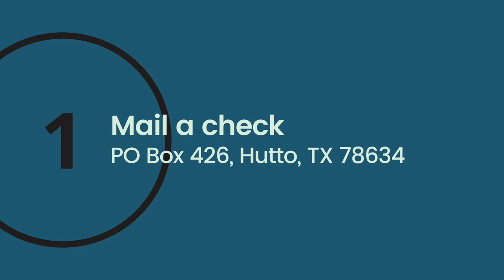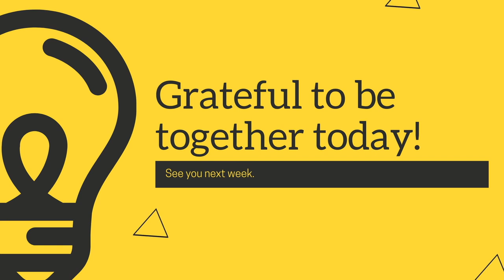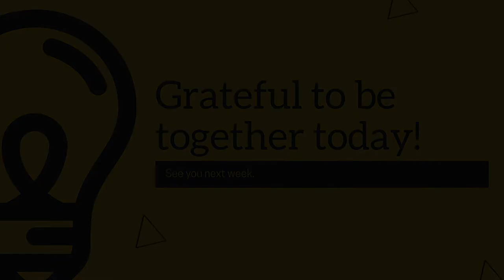5 Habits of Healthy Christians, Part 4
We are so grateful you’ve joined us today as we continue our series called 5 Habits of Healthy Christians! Today is habit is service and mission.

Scripture for today is Matthew 20:27-28; Matthew 25:40.

Type in the chat to let us know you're here!

3rd Annual Souper Bowl is January 31st!

Wanna join a small group!?